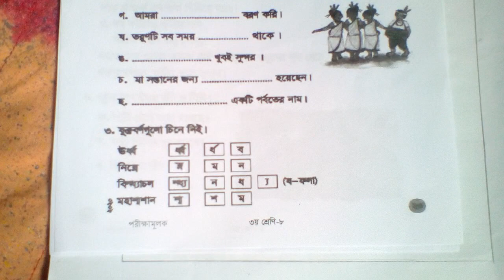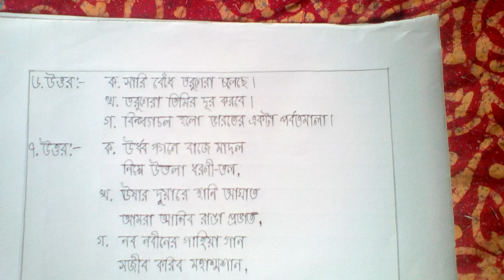September 21, 2021